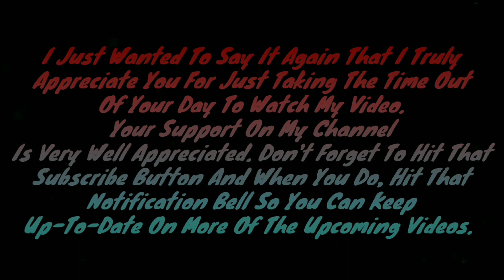John Washington & Sonny De La Vega vs The Grapital Vices (Tag Team Action)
In this video you will see make my way back to RVA as Punks For Presents officially presents RVA Pro Wrestling as i compete in tag team competition teaming up with Sonny De La Vega as we take on my bitter rival in Wes Rogers and J-Sin of The Grapital Vices.

So you already know what to do. be sure to hut that thumbs up button as hard as you possibly can as well as sharing this video with your peeps, feel free to leave a comment on your thoughts on this video and if you haven't already make sure that you subscribe because your support is very well appreciated. 🤙🏽🙏🏽